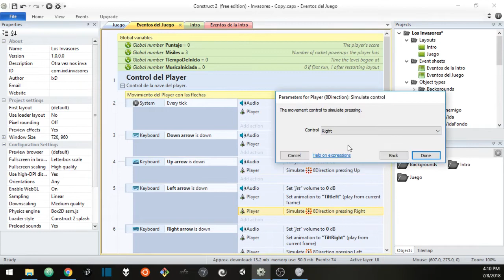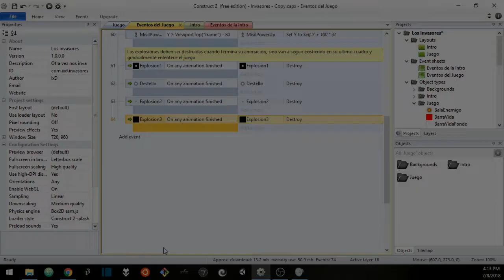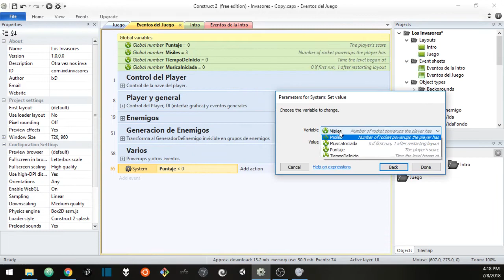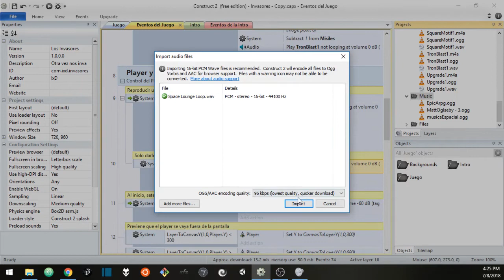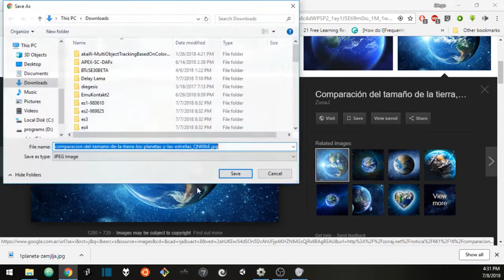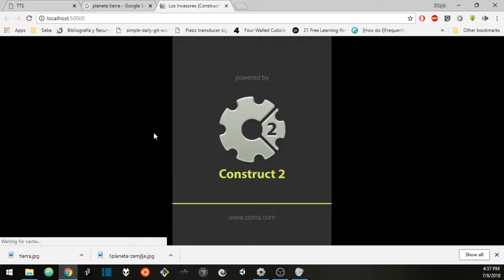Los Cazabugs - Soluciones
Soluciones a los bugs del taller "Los Cazabugs"